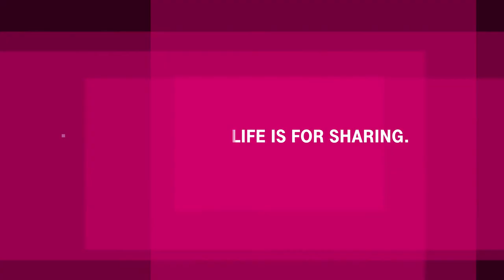ITBCB 2017: Final Concert | Tomoki Kitamura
Watch Tomoki Kitamura's Final Concert performance during the International Telekom Beethoven Competition Bonn 2017.

Tomoki Kitamura, Piano ∙ Beethoven Orchester Bonn ∙ Dirk Kaftan, Conductor

Ludwig van Beethoven:
Piano Concerto No. 2 in B flat major, op. 19